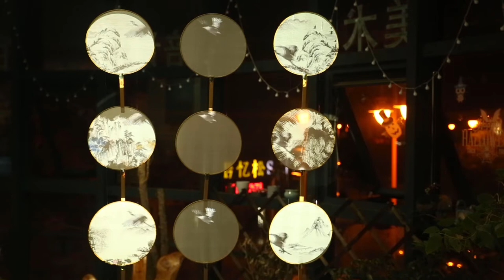3D MAPPING - CHINESE LANDSCAPE PAINTING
Landscape painting has unique artistic characteristics, is the inevitable result of traditional philosophy and creative spirit in artistic practice, but also the crystallization of high human wisdom. The ancients liked to paint on fans. This project is a combination of 3D mapping and Chinese landscape painting，conventional Chinese fan culture, projecting Chinese landscape painting on the fan. To display Chinese traditional culture using art and technology.